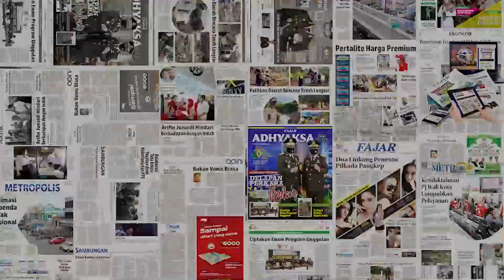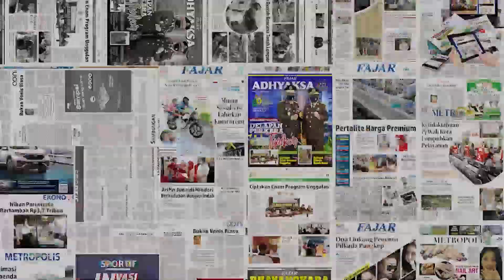Tembok Stadion Roboh Dihempas Angin Helikopter, Jokowi Langsung Berikan Perintah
Robohnya tembok stadion di Kabupaten Kepahiang, Provinsi Bengkulu menjadi perbincangan publik lantaran dikaitkan dengan kedatangan Presiden Joko Widodo (Jokowi) di daerah tersebut. Kepala negara memang sedang melakukan kunjungan kerja dalam dua hari ini.

Deputi Bidang Protokol, Pers, dan Media Sekretariat Presiden Bey Machmudin menyampaikan, helikopter tersebut sedang melakukan uji pendaratan pada Selasa (18/7/2023). Namun, ia menyebut Presiden Jokowi menggunakan jalan darat dan tidak menumpangi helikopter.

Terkait robohnya tembok stadion, Bey memastikan Presiden Jokowi sudah memerintahkan Menteri Pekerjaan Umum dan Perumahan Rakyat (PUPR) Basuki Hadimuljono untuk dilakukan perbaikan.

Jokowi dan Ibu Negara Iriana Jokowi berada di Bengkulu sejak Rabu sampai hari ini. Jokowi melakukan sejumlah kegiatan, antara lain meninjau rancangan revitalisasi pasar, sekaligus menyerahkan sejumlah bantuan sosial bagi pedagang di Pasar Purwodadi, Bengkulu Utara.